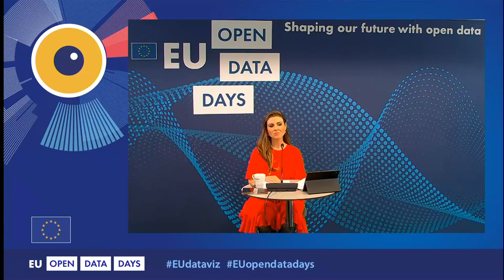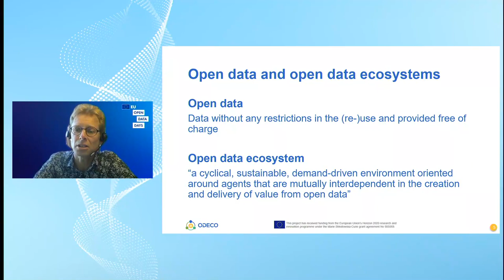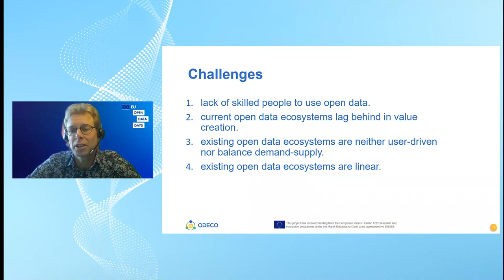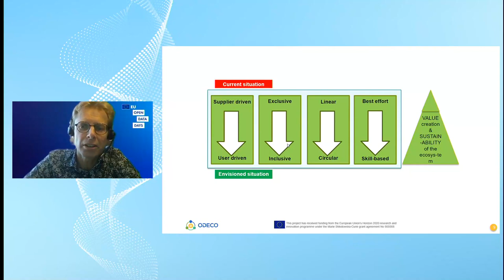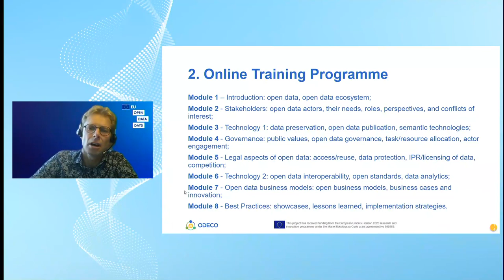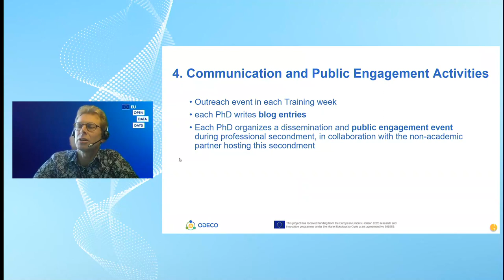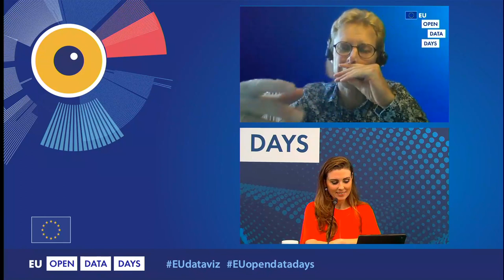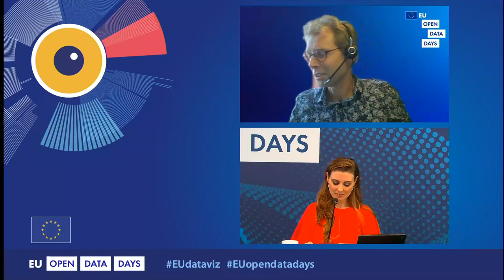Towards sustainable open-data ecosystems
The aim of this talk is to introduce a new educational programme on open-data ecosystems to advance current open-data systems towards being true open-data ecosystems that are user driven, circular, inclusive and skills based. The accompanying research agenda could significantly strengthen the achievement of the Berlin Declaration goals and the European Commission’s 2019–2024 priorities on the Green Deal, a Europe fit for the digital age and the data strategy.

Bastiaan van Loenen
Scientific coordinator of the ODECO programme (odeco-research.eu), Delft University of Technology, Netherlands

THEMATIC SESSION 1

Creating open data ecosystems
Moderator Lisa Burke

EUOpenDataDays - Day 1